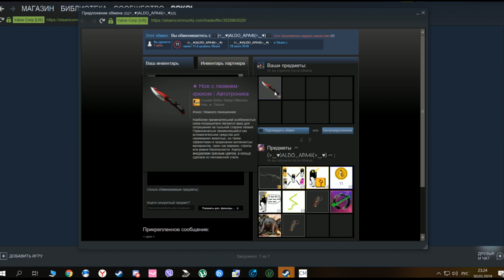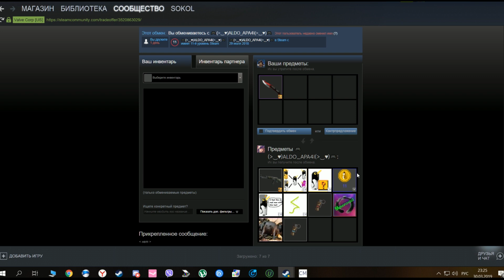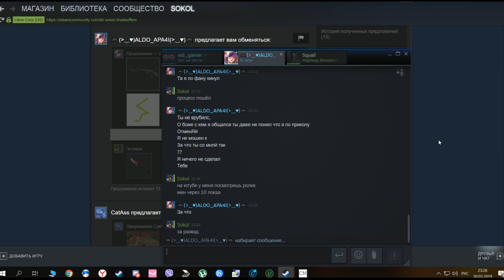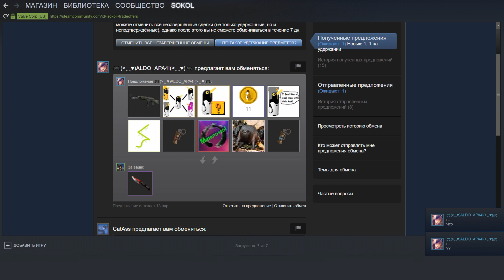Мошенник пытался спереть Нож CSGO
Steam Профиль мошенника:
Вот обьявление у меня в группе про этот обман-там все его аки и группа: